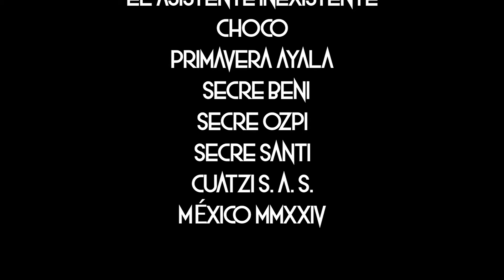Episodio 11 - Replika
Streaming y Entrevista con Replika ❗